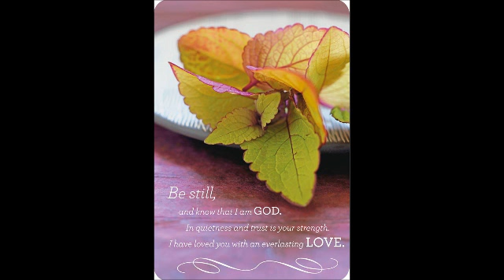Herr, manche Tage sind für mich eine Last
Eisen und Erz seien deine Riegel, und wie deine Tage, so deine Kraft!
5. Mose 33,25